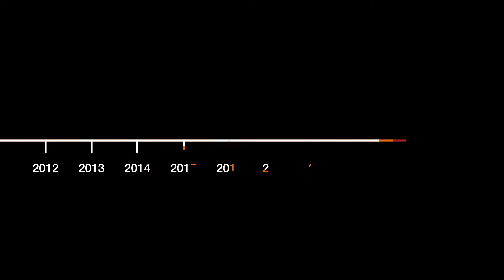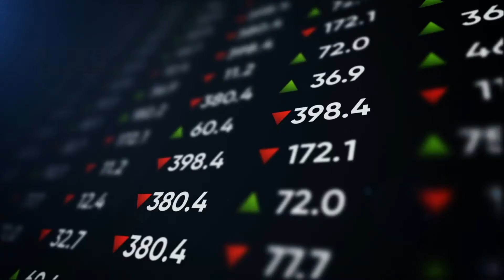10 years of CEO insights - From one decade to the next